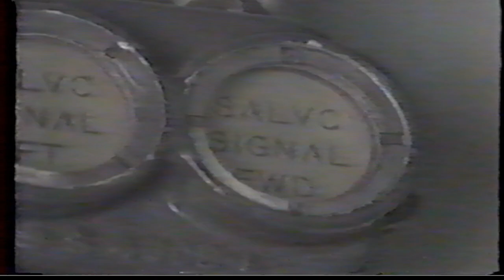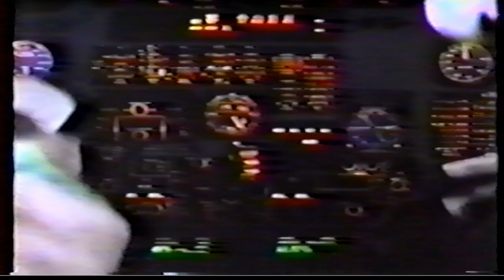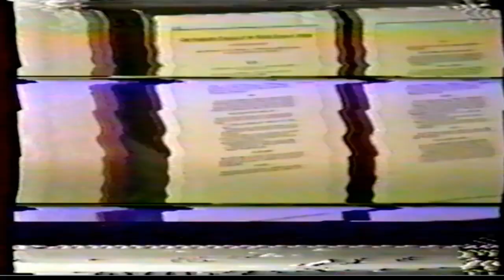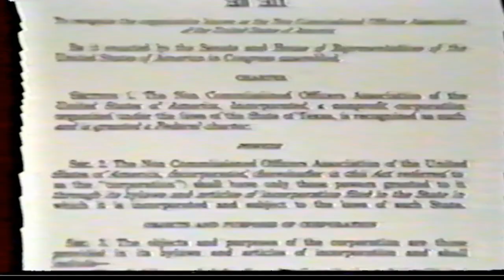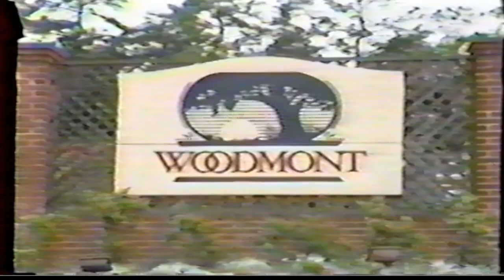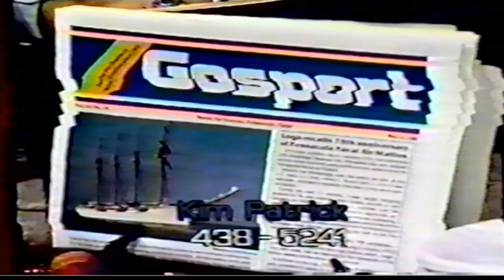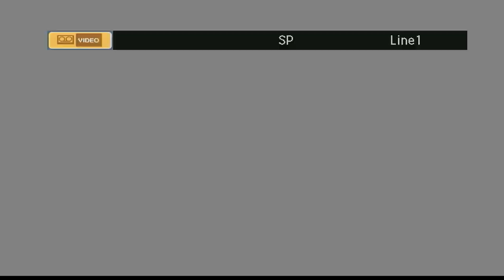MILTALK SHOW - Broadcast date April 13, 1989. Subject Costguard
Hosted by Command Master Chief (Ret) Walter "Butch" Wallace
2 Guests appeared:
Master Chief Rick Dent (ATCM Command Enlisted Advisor USIG Aviation TNG Fac.
Petty Officer 1st Class SK1 Dave Boyett USCG Recruiter